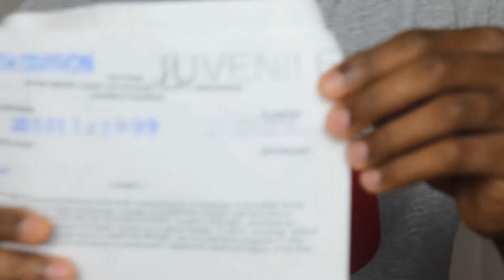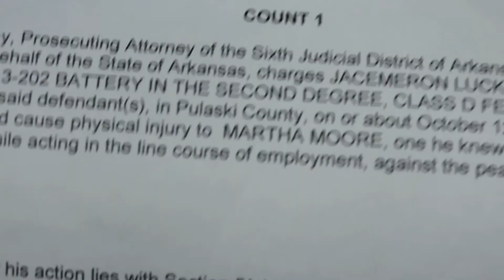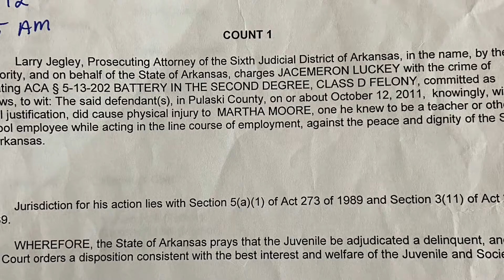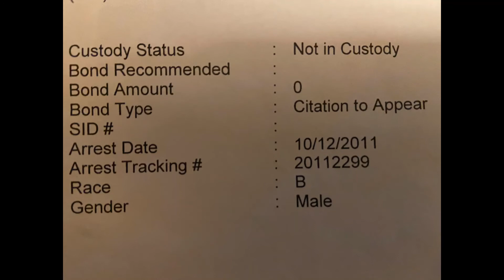STORY TIME ! I ALMOST WENT TO JUVENILE